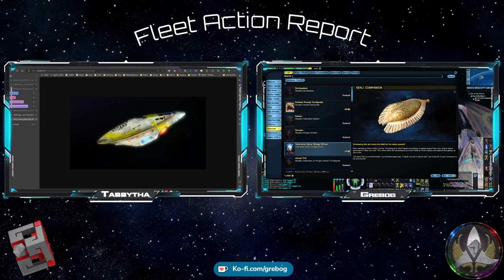Fleet Action Report Ep 165 Non-combat Pets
Fleet Action Report is back in this episode to cover the non-combat pets. Tabbytha and Grebog go into all the various non-combat pets in Star Trek Online.

 • Non-Combat Pets
  • Space
   ○ Lobi store – 20 lobi
    ○ Aeon Shuttle
    ○ Captain's Yacht Shuttle
    ○ Danube Runabout – also zen store for 300 zen
    ○ Ferengi Na'Far Shuttle
    ○ Mirror Universe Fighter – aka Mirror Delta Flyer
    ○ Tholian Widow Fighter
   ○ Zen store
    ○ Class F (not to be confused with Class F Shuttle) - From TOS Bundle Pack 2,250 zen
    ○ Delta Class Shuttle – Delta Flyer 500 zen, console-only packs Federation Pack for 4,000 zen or All Faction Mega Bundle 8,000 zen
    ○ Gekli Companion – 300 zen
    ○ Klingon Empire Toron Shuttle – special unlock or now 300 zen
    ○ Stalker Stealth Fighter – 500 zen
    ○ To'Duj Fighter – 500 zen or First Time Buyer's Pack
    ○ Type-8 Shuttlecraft – phoenix prize pack, or 300 zen
    ○ Type-10 Starfleet Shuttlecraft – DS9 Bundle Pack 2,250 zen
    ○ Yellowstone Runabout – bundle with Yellowstone Class Runabout 500 zen, or exchange
   ○ Events
    ○ Crystalline Shard – past event
    ○ Phoenix Shuttle – past First Contact Day
  • Ground
   ○ Epohh
   ○ Gumato Companion
   ○ Micro-Miniaturized Elachi Walker
   ○ Mugato Companion
   ○ Zen Store pets:
    ○ Exocomp companion
    ○ Sehlat Cub
    ○ Targ
   ○ Lobi Crystal Consortium pets:
    ○ Alfa-177 Canine
    ○ Arachnid companion:
     ○ Crystal Spinner
     ○ Desert Leaper (a.k.a. Sand Leaper)
     ○ Talarian Hook Spider
     ○ Tholian Steamer
    ○ Arthropod companion
    ○ Beagle Pet
    ○ Cat (9 breeds)
    ○ Driclae Pup
    ○ Elachi Skitterer Companion
    ○ EV Tholian Toy
    ○ Holographic Exocomp
    ○ Horta Hatchling
     ○ Dilithium Horta
    ○ Jackal Mastiff Puppy
    ○ Khellid Companion (18 breeds)
    ○ Mini-Tank
    ○ Raptor Hatchling (8 breeds)
    ○ Rottweiler
    ○ Risian Caracals (20+ breeds)
    ○ Sehlat Cub
    ○ Triconipus Companion
   ○ Lohlunat Festival summer event pets:
    ○ Horga'hn
    ○ Risian Feather Monkey (3 breeds)
    ○ Risian Tropical Bird (6 breeds)
   ○ Q's Winter Wonderland winter event pets:
    ○ Abomidorable Snowman
    ○ Festive Candy Fish
    ○ Gingerbread
     ○ Gingerbread Andorian
     ○ Gingerbread Klingon
     ○ Gingerbread Man
     ○ Gingerbread Orion
     ○ Gingerbread Vulcan
     ○ Gingerbread Woman
    ○ Epohh (8 winter breeds)
    ○ Kramp'Ihrii
    ○ Snowconian
    ○ Snowman
   ○ Gamma Task Force Tier 5
    ○ Miniaturized Danube Runabout
   ○ DOT-7 Non-Combat Drone
   ○ Tardigrade Companion
    ○ Arty Tardigrade Pet
    ○ Lieutenant Tardigrade Pet
    ○ Party Tardigrade Pet
    ○ Skipper Tardigrade Pet
    ○ Smarty Tardigrade Pet

Looking to join us in Star Trek Online, then go for more information.